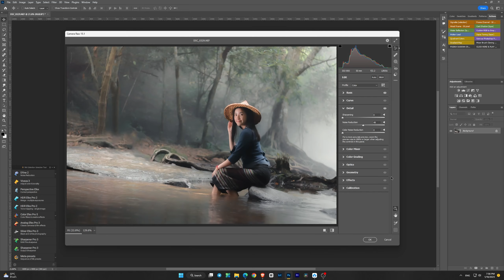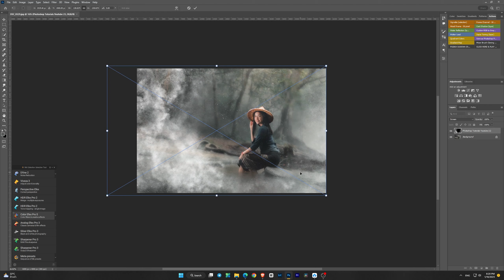Photoshop Editing Remove objects Beautiful Natural Keota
In this Photoshop tutorial, we'll be learning how to color grade a life natural forest scene. We'll cover topics like color temperature, exposure, saturation and more.If you're interested in learning more about Photoshop and color grading, then this is the tutorial for you! By the end of this tutorial, you'll have learned how to color grade a life natural forest scene in Photoshop.

Our Gear:
- Camera : Nikon D3300
- Len : Nikkor 50mm 1.8 G

Production review  / Cinematic / Pre Wedding
/ VLOG / TV show / Video Presentation